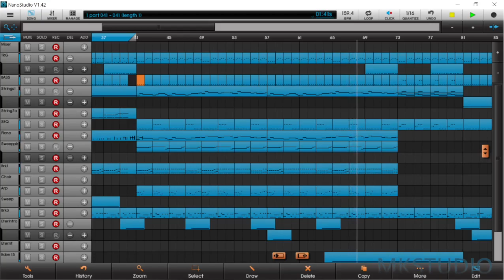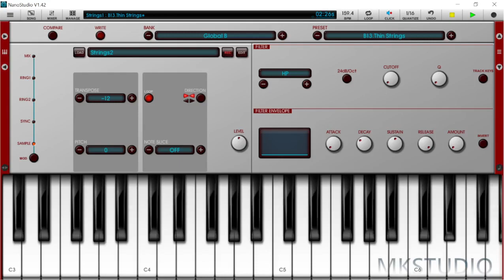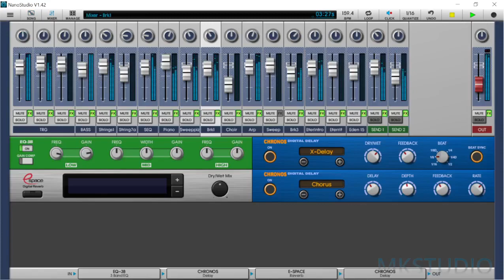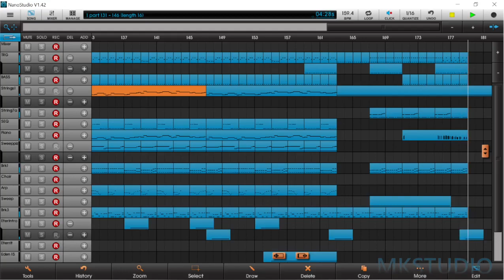Born To Be Wild - MiKy Studio Techno cover feat MAZ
This is my cover inspired by the famous song with the same title

Music created using Blip Interactive's NanoStudio1

 Brano: Born To Be Wild (Single Version)
Artista: Steppenwolf
Autori: Mars Bonfire
Concesso in licenza a YouTube da:
WMG, UMG (per conto di Universal Music Enterprises); LatinAutorPerf, UMPI, LatinAutor - UMPG, UMPG Publishing, BMI - Broadcast Music Inc., UNIAO BRASILEIRA DE EDITORAS DE MUSICA - UBEM, CMRRA e 16 società di gestione dei diritti musicali